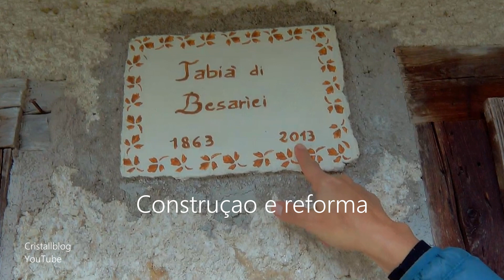Como é o outuno na Itália?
Vamos visitar uma pequena localidade na Val Zoldana. Visitamos Dont e Villa, onde podemos percorrer por um lindo bosco colorido, parecia atè uma floresta encantada. Esse passeio continuara com outra localidade que se chama Zoldo. Aguardem que logo logo terà a continuaçao do passeio. Serà o proximo video.
Assim voce nao vai perder nenhum dos proximos videos. Assista mais videos no canal. Muito obrigada por deixar um comentario o seu feedback me ajudar a melhorar nos proximos videos. Te espero ja no proximo video.

Musicas nesse video.